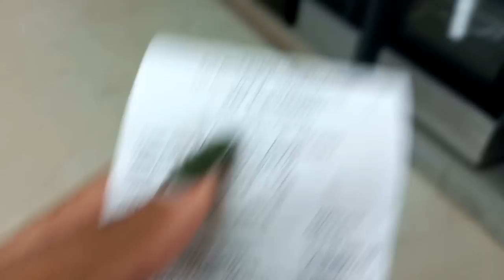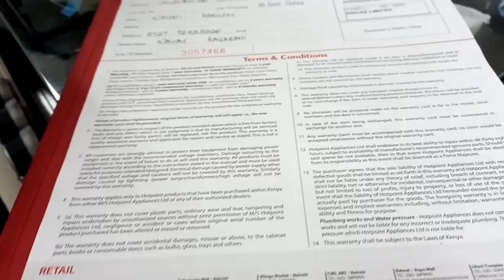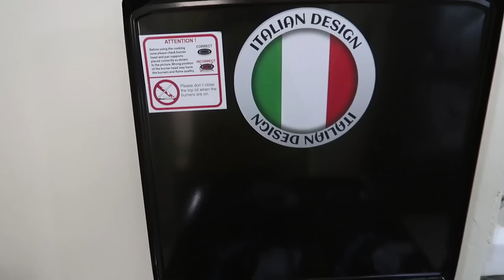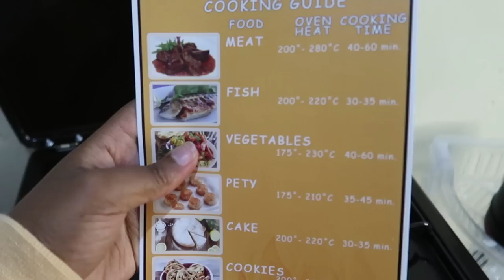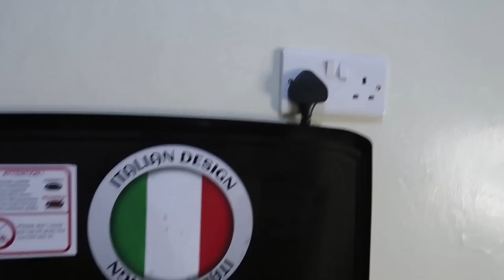Vlog🤍| Buying a NEW COOKER, BRAND DEALS, Plugs, BEDSITTER TRANSFORMATION| Living alone Vlogs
BEDSITTER TRANSFORMATION, Buying a NEW COOKER, BRAND DEALS, Plugs| Living alone Vlogs

Check out @Mukurima Wear on IG